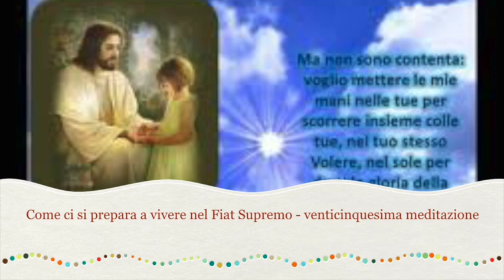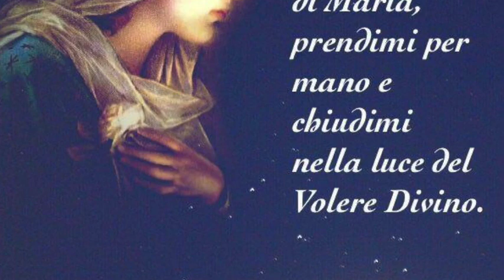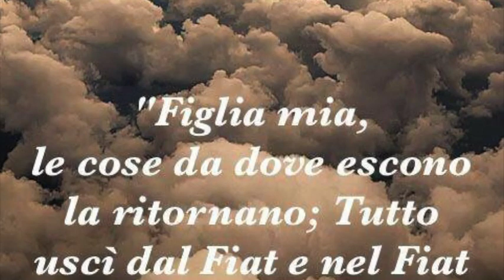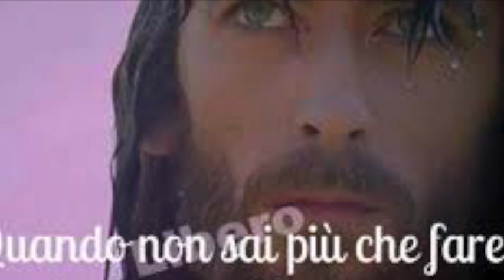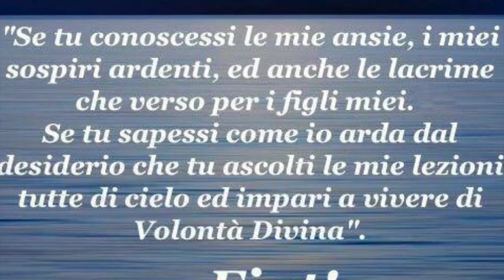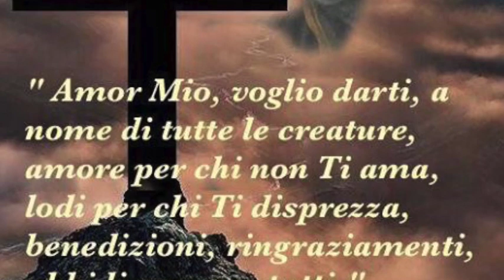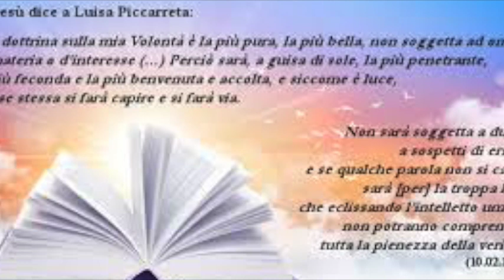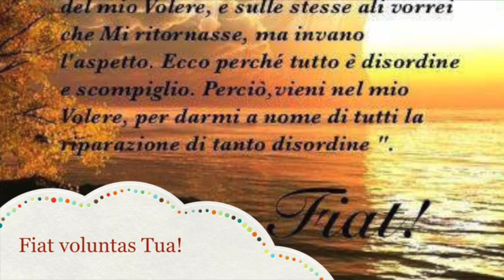L'amore immenso e sponsale di Gesù per le anime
Gesù manifesta a Luisa il suo amore sponsale, con gesti assolutamente unici. Luisa viene totalmente presa dall'amore di Gesù che diventa il cuore della sua esistenza. Libro di cielo volume 1, capitolo 46, 21 Ottobre 2017